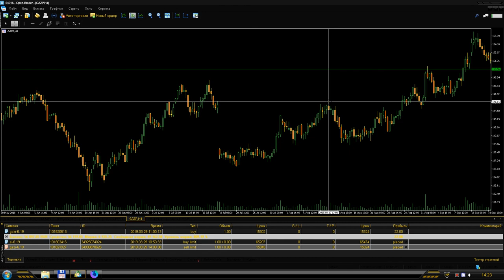Дивиденты по акциям Газпром GAZP лохотрон